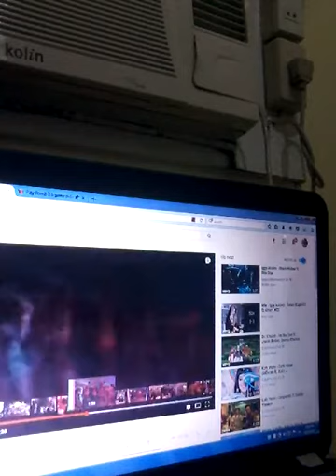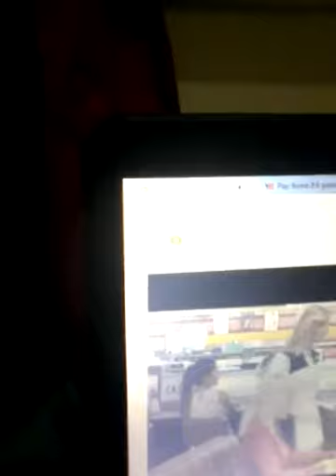GAME TIME ( PART 1)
today WERE PLAY GAME YAAAAAAAAAAAAAAAAAY